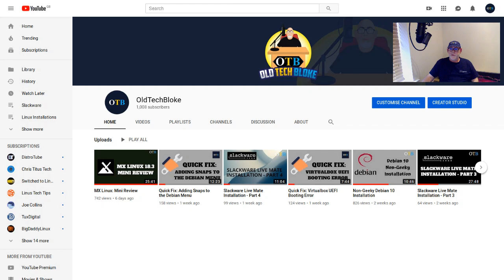CHANNEL UPDATE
A QUICK UPDATE TO CELEBRATE THE MASSIVE INCREASE IN SUBSCRIBERS THIS WEEK. WELCOME EVERYONE!